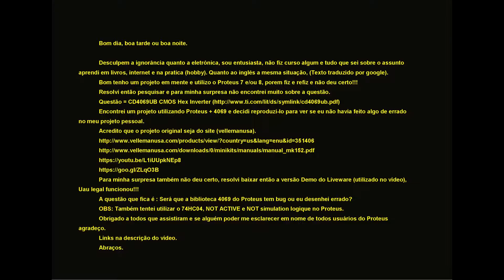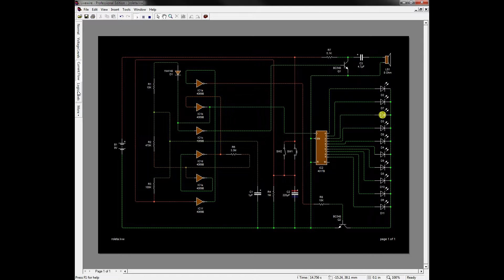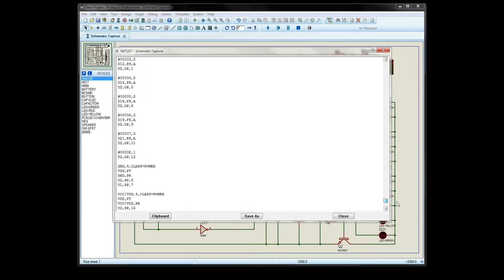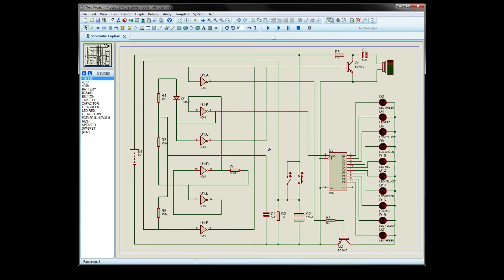Desafio Proteus Cmos NOT HEX Inverter 4069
PROJETO

MÚSICA
Fiore D'Inchiostro MATTIA VLAD MORLEO